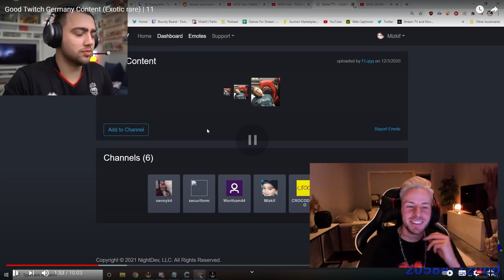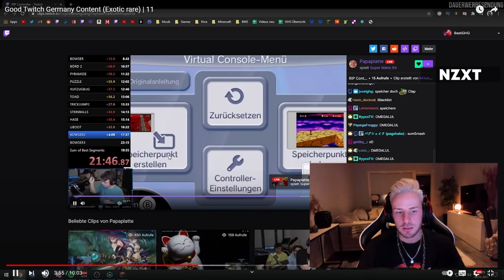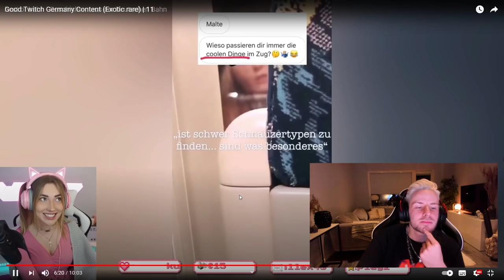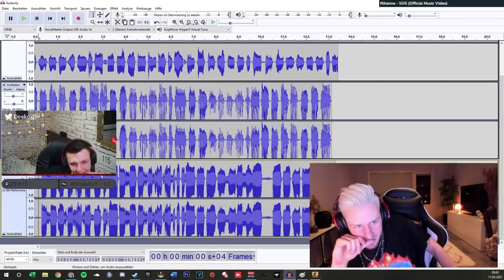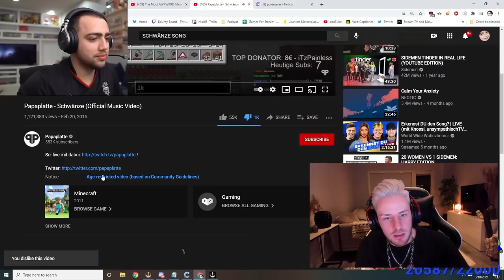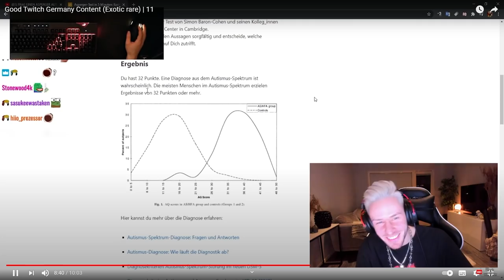Reaktion auf Good Twitch Germany Content (Exotic rare)